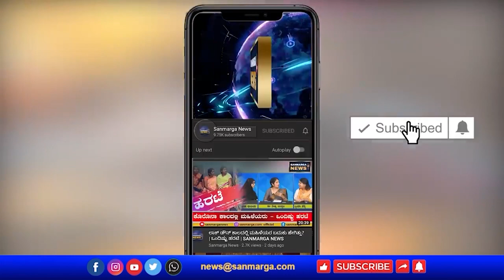ಮುಸ್ಲಿಮ್ ಮುಖಂಡರುಗಳ ಜೊತೆ ಮಂಗಳೂರು ಪೊಲೀಸ್ ಕಮೀಷನರ್ ಭೇಟಿ | SANMARGA NEWS